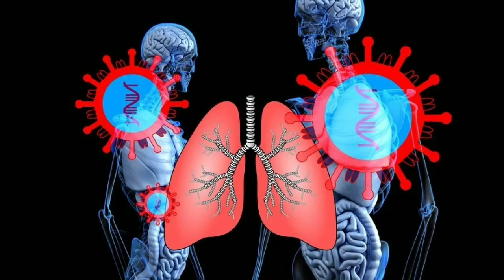AP లో కరోనా వైరస్ || Visakhapatnam Airport || kovid-19 in Andhrapradesh